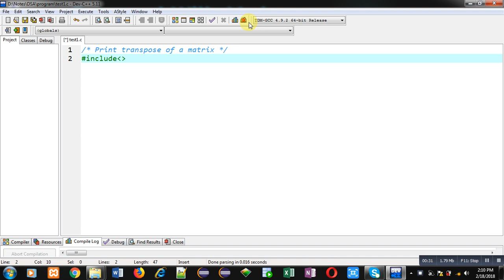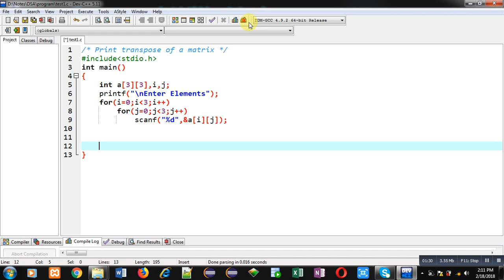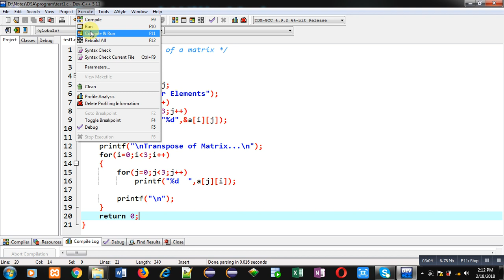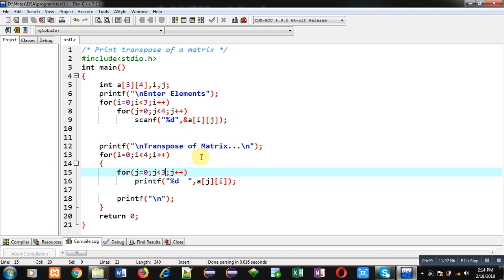How to print transpose of matrix in c programming using 2 D array | by Sanjay Gupta